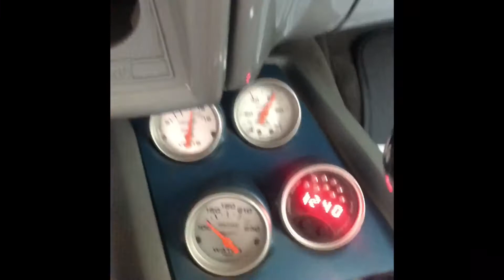New SBC pump gas build